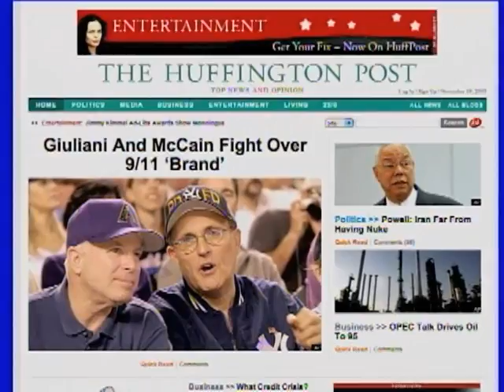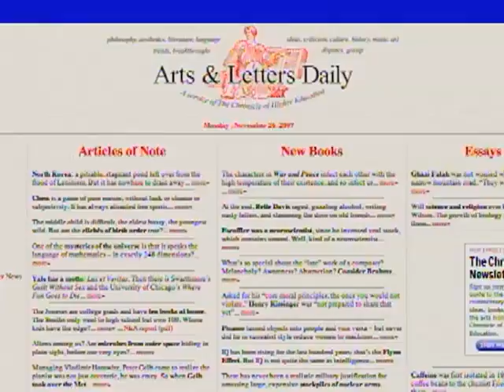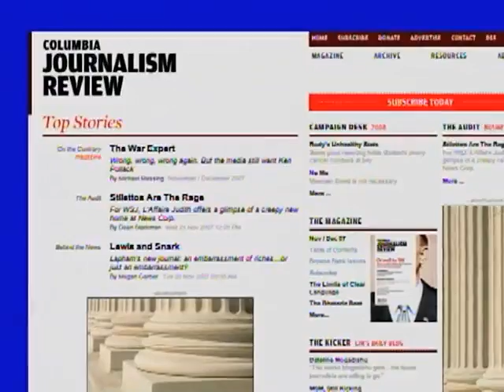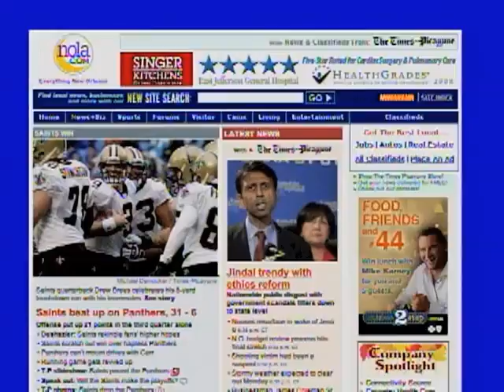DIGITAL AGE - Are Bloggers Journalists? - Nicholas Lemann. Dec. 26, 2007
Are bloggers journalists? Can a journalist be a blogger? Nicholas Lemann, Dean of Columbia Journalism School and new media critic, answers the question in a interview with host, Jim Zirin, Sidley Austin LLP/ 12/26/07